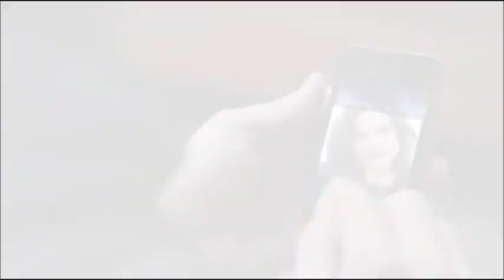Regina & Robin || Love Me Again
***Hey Guys sorry it has been so long but life has been hecti but I am back with a semi good video (PS it is not great cause I made it on windows movie maker bleh). but I just had to make a video! And yes I saw the last episode of ONCE can I just say WHYYYY NO HOW COME?! HUH! :,(  ANYWAYS, Here is a sort of happy video to get through this rough patch OQ is going through. The last part is an AU like what would happen if he actually called Regina ;)
Yep that's about it.
***Upcoming videos: Robin and Regina with the song battlefield )I am really into vidding them gawww) & also a video edit of the movie Warm Bodies.
So watch out for those this week and the next couple weeks! TOODLES